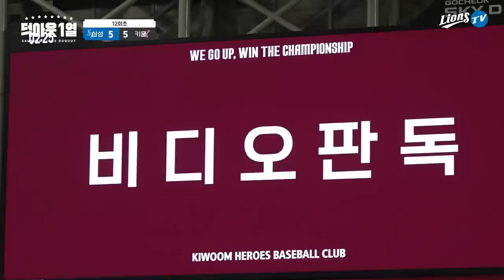이 경기 어↗디↗까↗지↗ 가↗는↗거↗예↗요↘? 12회까지요.📹 덕아웃1열 (4.19 키움전)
역전과 동점 그리고 결승타까지 12회 꽉꽉 채워서 경기했습니다
쉽게 볼 수 없는 투수의 타석데뷔!